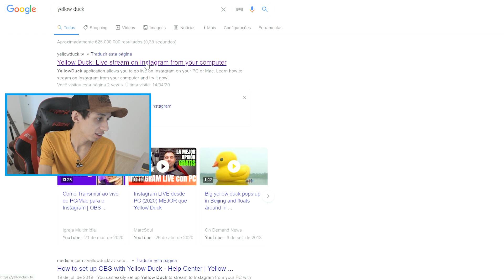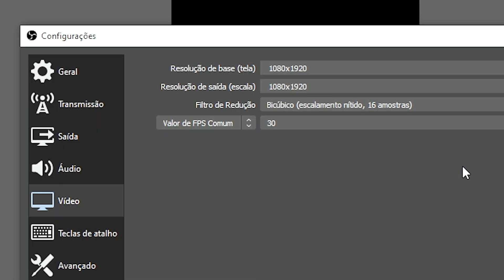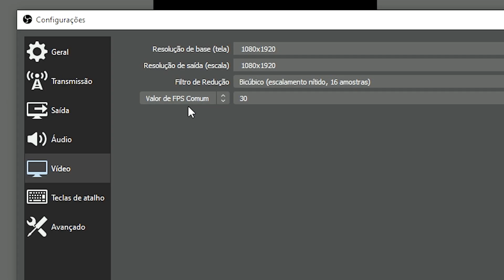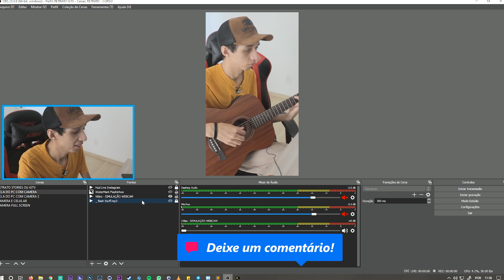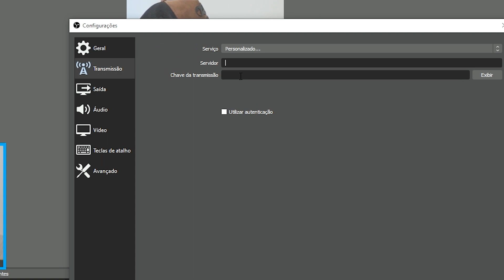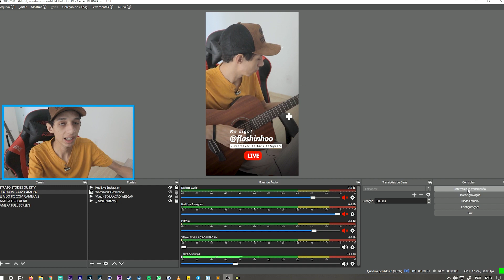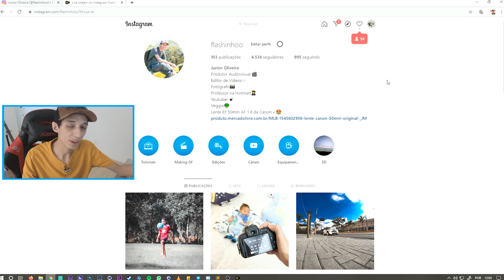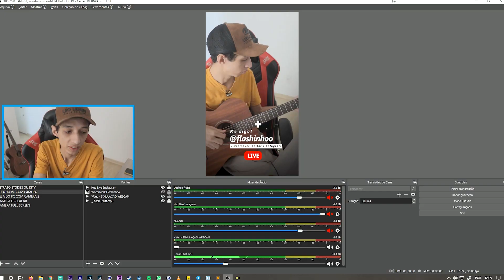COMO FAZER LIVE NO INSTAGRAM PELO OBS STUDIO! (YELLOW DUCK)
No vídeo de hoje vou te mostrar como você pode fazer lives profissionais no INSTAGRAM com o OBS STUDIO utilizando seu COMPUTADOR!

📱 Precisa de ajuda com suas lives, edição, equipamentos etc? Entre no nosso grupo do Telegram, uma comunidade feita por e para Criadores de Conteúdo se ajudarem

Me siga no instagram! -  @flashinhoo
Bjus! Flw, Vlw!